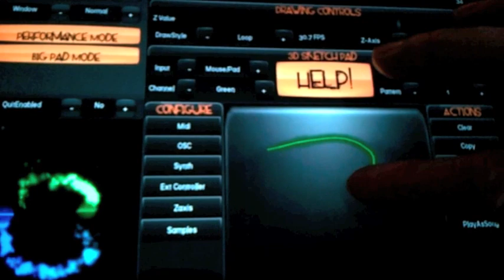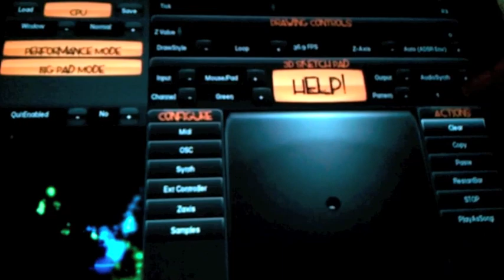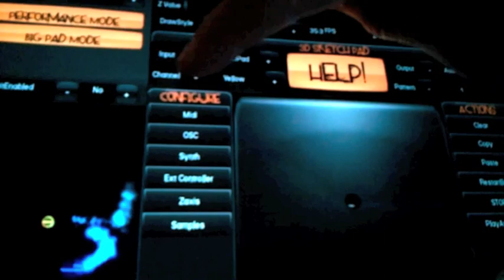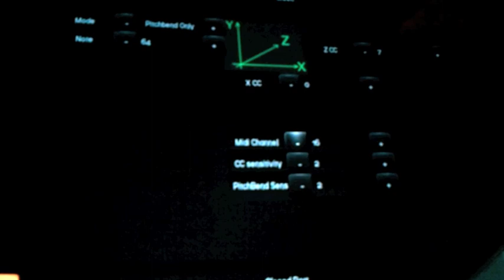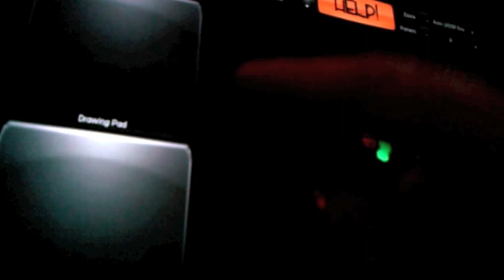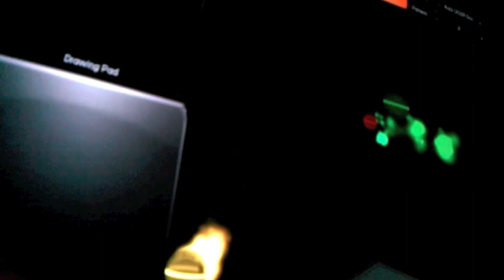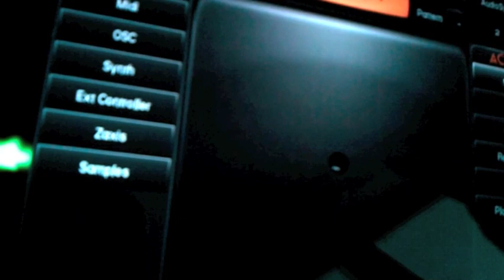Sketch Synth 3D Demo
Steelberry Clones got our hands on the newly released Sketch Synth 3D for a review (version 1.0.4).

To best describe Sketch Synth 3D you can say that it is both a synth and a control interface that lets you shape and scalp your soundscapes in 3D. You can use it straight out of the box; but sketch synth also offers you the ability to extend and control your other synths in 3D using Midi output and OSC input & output.

We made a short test run of the app on an iPad 2 featured in the video above